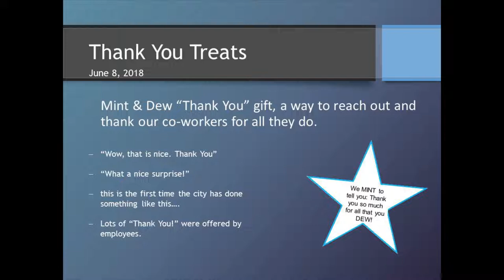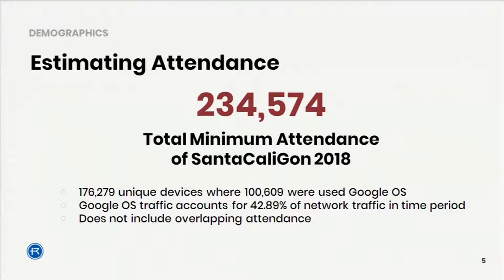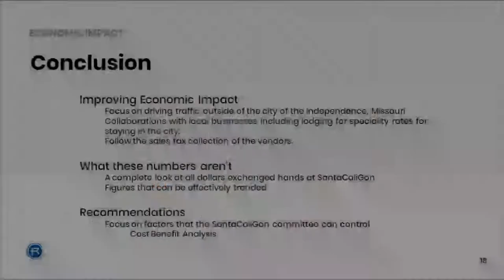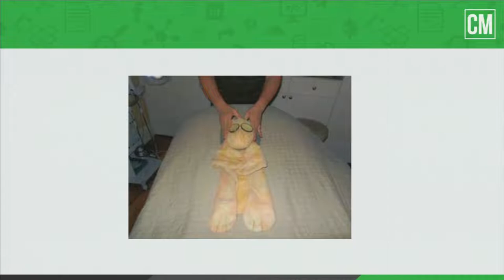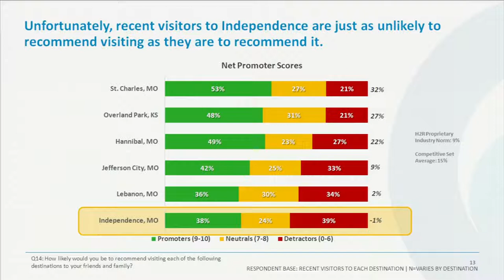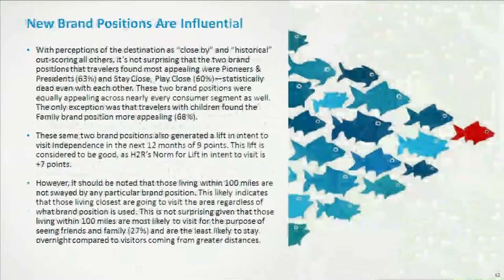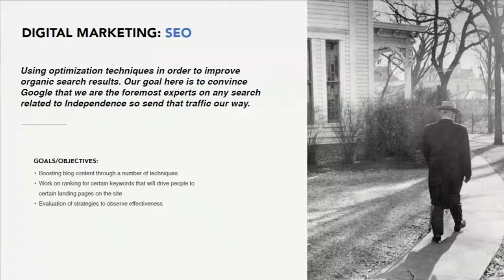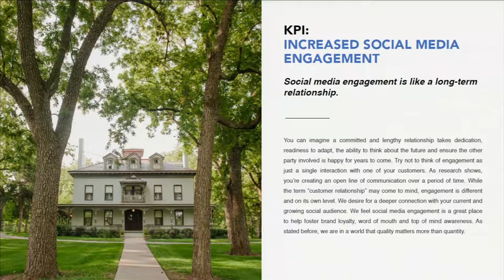Study Session January 28, 2019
This is the archived copy of the Independence City Council Study Session held at the Independence Utilities Center, room 117.